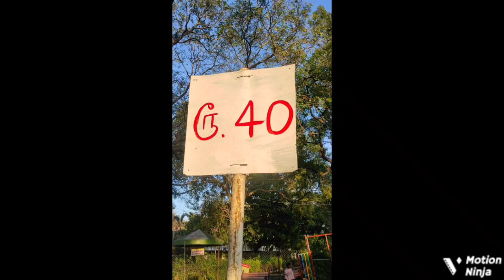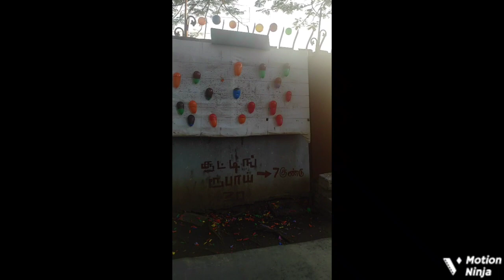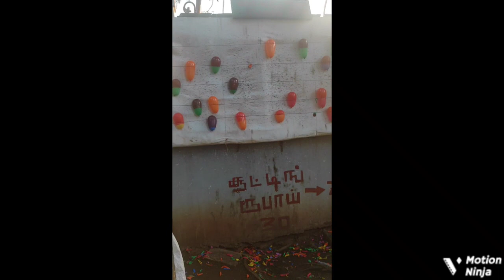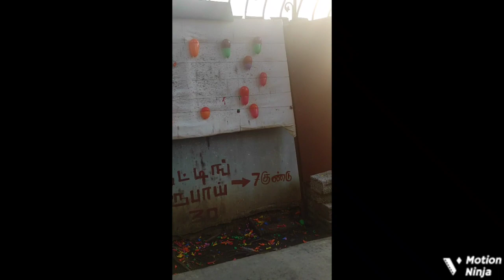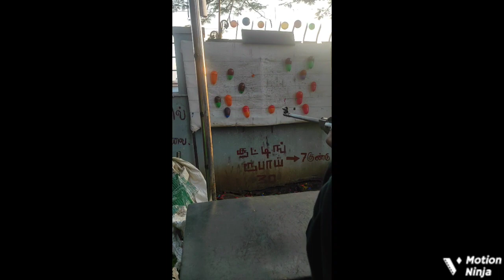TIRUPUR THEME PARK WITH MITHRAN AND HARINEE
address, valarmathi bus stop tirupur